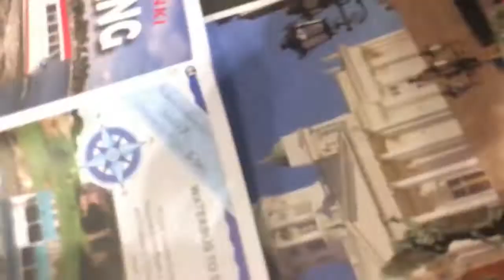LETS BEGIN THE ADVENTURE HELSINKI!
Sometimes I am talking a bit quietly, I am sorry about that. Also fcked up the intro.. what the f.ck ? xD Idk how I did that. But after all I think its the best video I ever did.

Camera/Microphone: Iphone 6s
My Brother cap
Shampoo I use